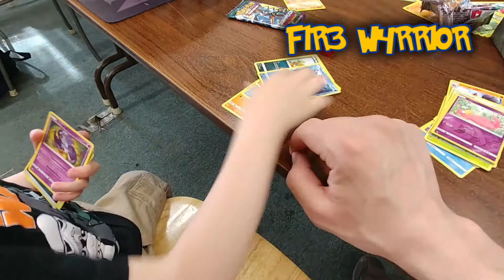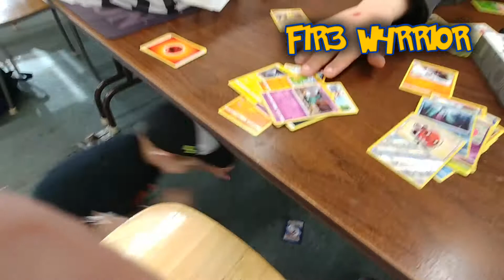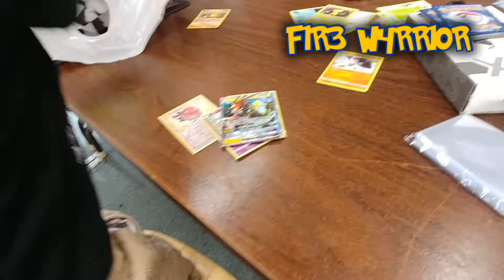Guardians Rising is here!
Nathan and I try our luck at a few packs of the new pokemon set at our local game store.